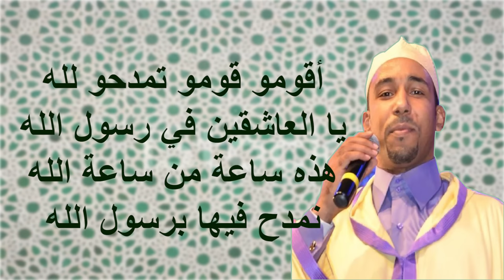أسيدي سعدوا بك سعدوا بيا و قصيدة الزميتة كلمات - عبد الله اليعقوبي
Asidi s3do bik s3do biya & 9sidat  zamita Abdellah el yaakoubi
قناة عشاق الفن العيساوي هي القناة الوحيدة على منصة اليوتيوب التي تقوم بنشر القصائد العيساوية بالكلمات لكونها (القصيدة العيساوية) غير موجودة في محركات البحت لذلك إدارة القناة تسعى إلى تلبية طلب متابعيها الكرام لإرضائهم... شكرا